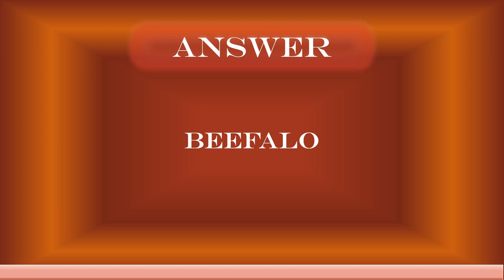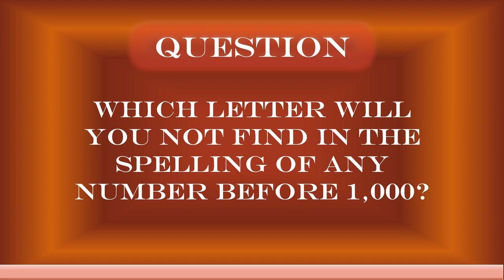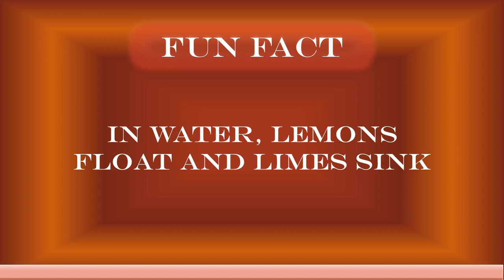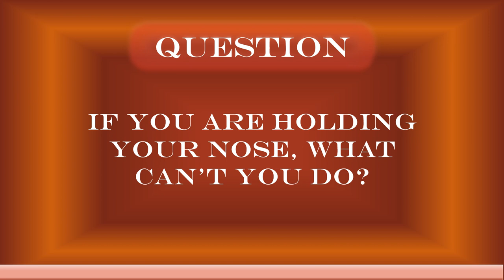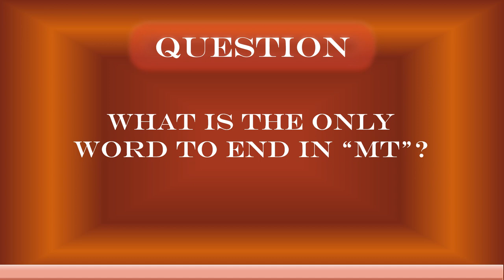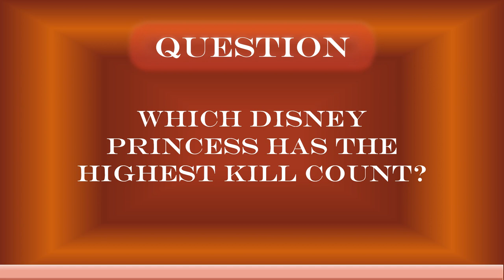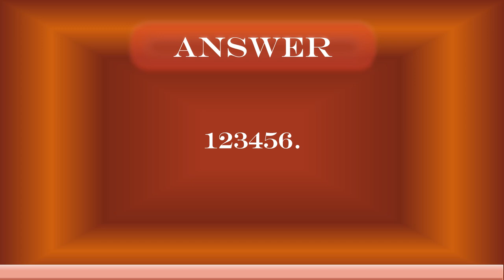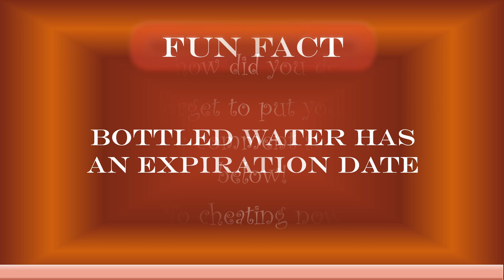Trivia: General Trivia - Randomly Speaking #15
General Trivia & Fun Facts